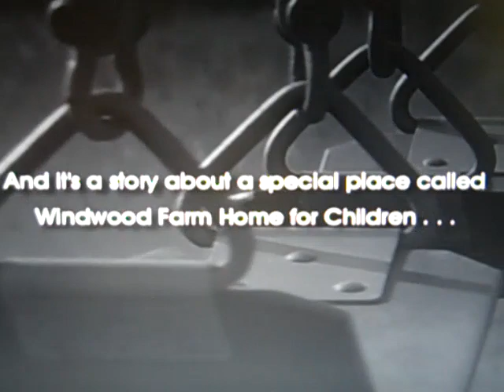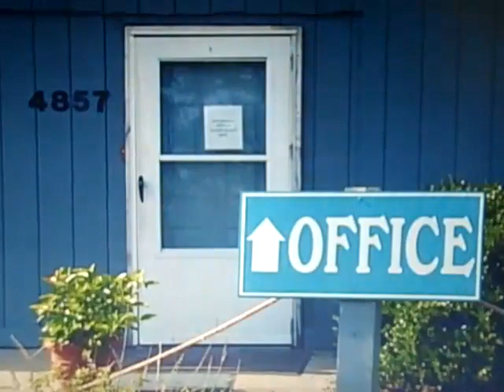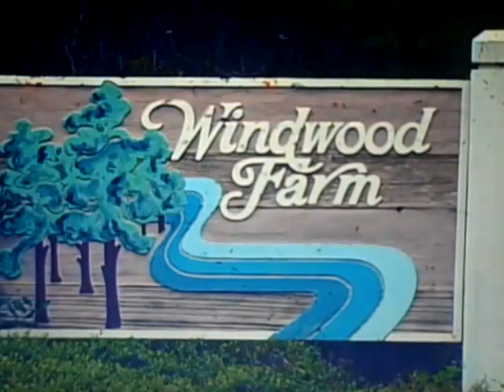Andy's Story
Andy's story from Windwood Farm Home for Children in Awendaw, SC